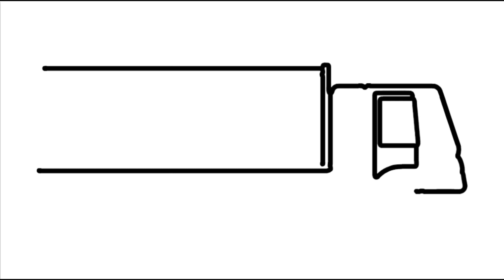How to Draw Container Truck Coloring Pages for Kids Drawing and Learn Colors for Childrens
Children's coloring is a channel to help children recognize all colors, help children be smart, creative.
The garden on the canal is a unique and diverse canvas design.
Always be a companion of children and commit to always be a useful channel for children !
I have 10,000 subscriptions for my channel !